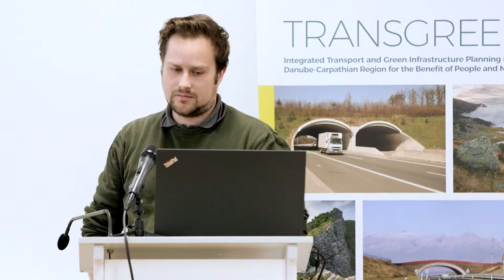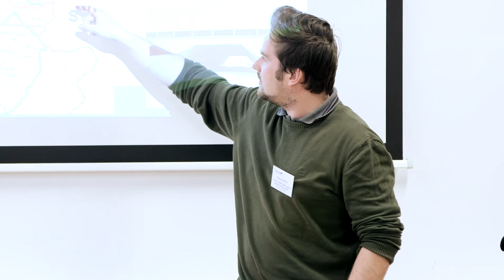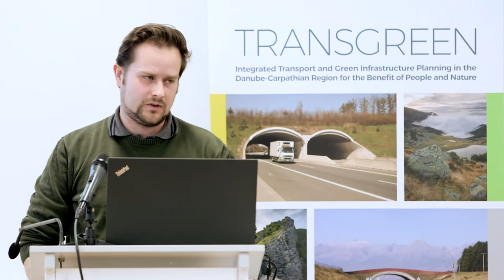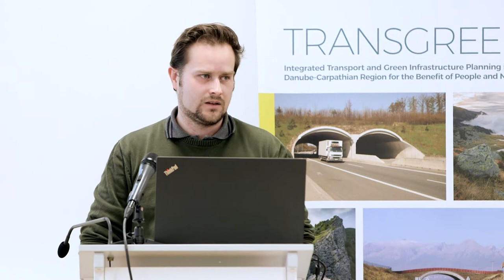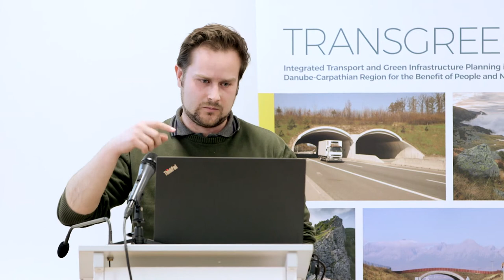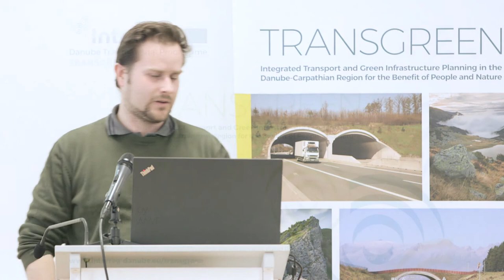Transgreen kickoff: project pilot area Beskydy Mountains (Czech Republic – Slovakia)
Presentation of Beskydy Mountains pilot area by Martin Strnad, from Nature Conservation Agency of the Czech Republic